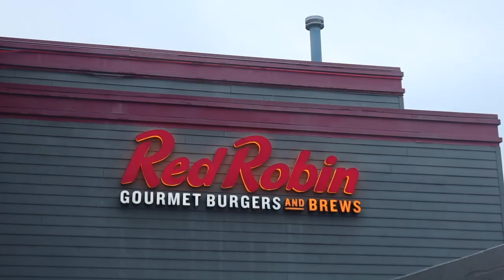VLOG: Lip Injections, Steve Madden Sandals, Travel Makeup Bag, Best Pore Strips, Exposing my BF